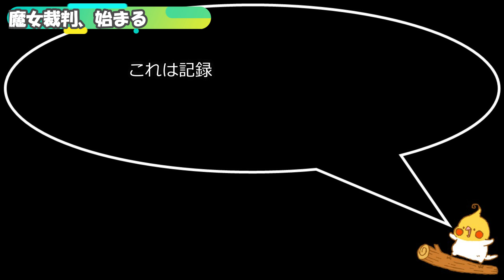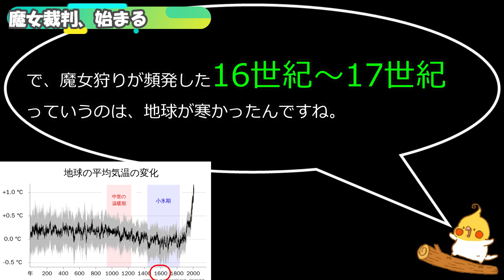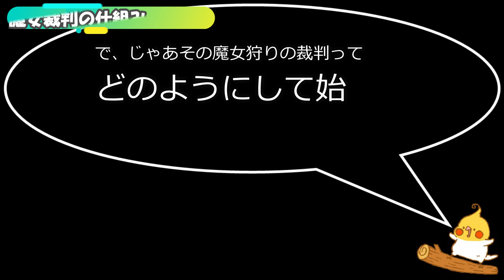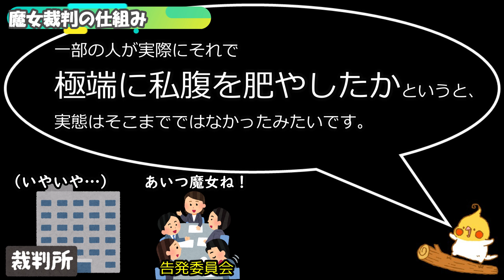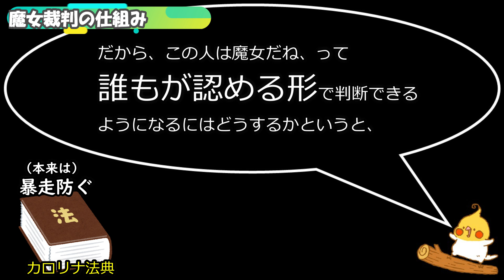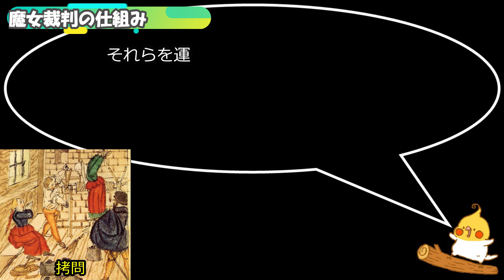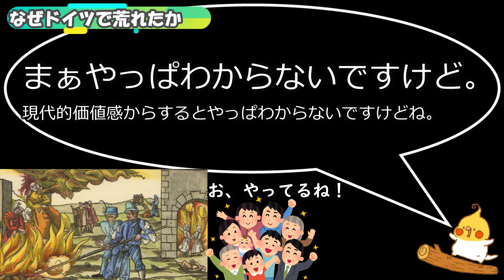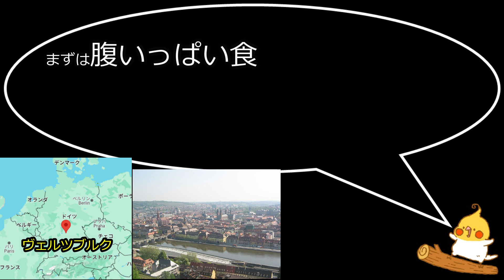魔女狩りはなぜ起きたか【世界史】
魔女狩りが蔓延し、暴走した背景をドイツの事例から読み解きます。

【過去シリーズ再生リスト】

【著作】
聞いて覚える世界史年号500

@OkamotoRekishi：オカモト個人アカウント
@sekaishi_goro：世界史年号ゴロ
@goro_nihonshi ：日本史年号ゴロ